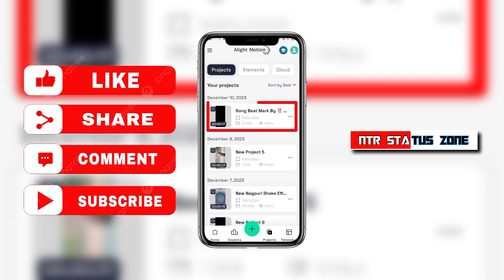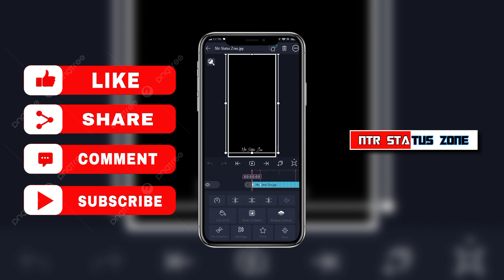Aayega Maza Ab Barsaat Ka Old Romantic Hindi Song editing status video alight motion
Aayega Maza Ab Barsaat Ka Old Romantic Hindi Song || Full Screen Lyrics Whatsapp Status Editing

𝖙𝖍𝖆𝖓𝖐𝖘 𝖋𝖔𝖗 𝖈𝖔𝖒𝖎𝖓𝖌 𝖙𝖔 𝖟𝖔𝖚𝖙𝖚𝖇𝖊;D͟ e͟ s͟ c͟ r͟ i͟ p͟ t͟ i͟ o͟ n͟

𝕋𝕙𝕚𝕤 𝕀𝕤 𝔽𝕠𝕣 𝕐𝕠𝕦𝕣𝕤 🎯 ◦•●❤︎𝓣𝓱𝓪𝓷𝓴 𝓐𝓷𝓭 𝓢𝓾𝓹𝓹𝓸𝓻𝓽 ❤︎●•◦

🅝︎🅣︎🅡︎ 🅢︎🅣︎🅐︎🅣︎🅤︎🅢︎ 🅩︎🅞︎🅝︎🅔︎ 𝖘𝖔 𝖜𝖍𝖟 𝖙𝖍𝖎𝖓𝖐 𝖌𝖚𝖟𝖘, 🅢︎ⓊⒷⓈⒸⓇⒾⒷⒺ ＴＨＥ ＣＨＡＮＮＥＬ D̶o̶ ̶n̶o̶t̶ ̶f̶o̶r̶g̶e̶t̶ ̶t̶o̶ 🅲︎🄻🄸🄲🄺 🔔 𝖆𝖑𝖘𝖔 𝖘𝖆𝖟𝖘 : 🅟︎ⓛⓔⓐⓢⓔ 🅛︎ⓘⓚⓔ 𝖙𝖍𝖊 𝖛𝖎𝖉𝖊𝖔

🇩‌🇴 🇼  🇳 🇱 🇴 🇦‌🇩‌   🇱 🇮 🇳 🇰 🇸 (̶A̶l̶l̶ ̶M̶a̶t̶e̶r̶i̶a̶l̶s̶ ̶L̶i̶n̶k̶s̶)̶

🅿︎🄸🅲︎🅃🆄︎🅁🅴︎ & 🆅︎🄸🅳︎🄴🅾︎ - ⁽ᵛⁱˢⁱᵗ ᵗᵉˡᵉᵍʳᵃᵐ⁾

⚠️ 🅳︎🄸🅂🄲🄻🄰🄸🄼🄴🅁➪ 𝙰𝚕𝚕 𝚝𝚑𝚎 𝚌𝚘𝚙𝚢𝚛𝚒𝚐𝚑𝚝𝚎𝚜 𝚘𝚏 𝚝𝚑𝚎 𝚙𝚒𝚌𝚝𝚞𝚛𝚎𝚜 & 𝚖𝚞𝚜𝚒𝚌 𝚝𝚑𝚊𝚝 𝚊𝚛𝚎 𝚞𝚜𝚎𝚍 𝚒𝚗 𝚝𝚑𝚒𝚜 𝚟𝚒𝚍𝚎𝚘 𝚊𝚛𝚎 𝚘𝚠𝚗𝚎𝚍 𝚋𝚢 𝚒𝚝'𝚜 𝚛𝚎𝚙𝚛𝚎𝚜𝚎𝚗𝚝𝚊𝚝𝚒𝚟𝚎 𝚘𝚠𝚗𝚎𝚛𝚜 & 𝚒 𝚛𝚎𝚊𝚕𝚕𝚢 𝚊𝚙𝚙𝚛𝚎𝚌𝚒𝚊𝚝𝚎 𝚝𝚑𝚎𝚖.